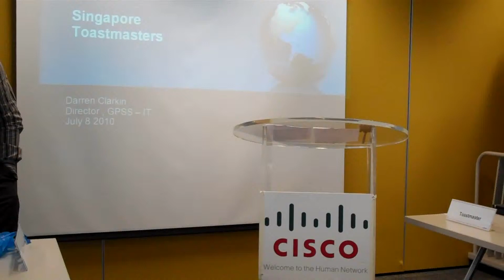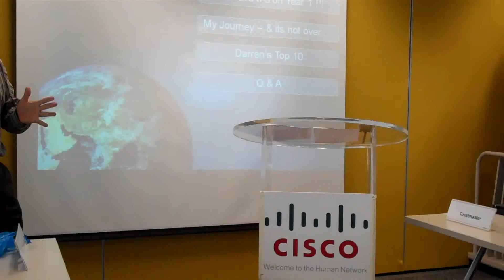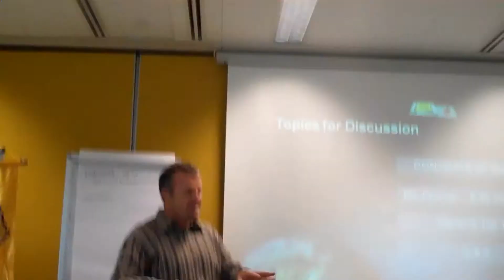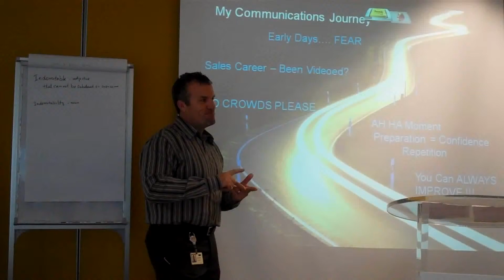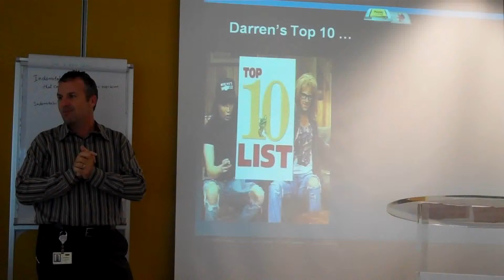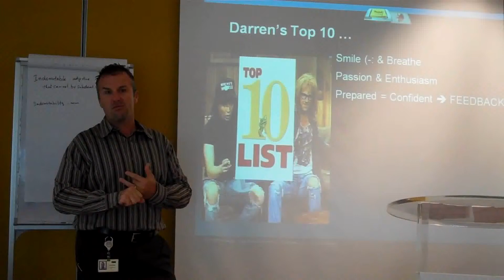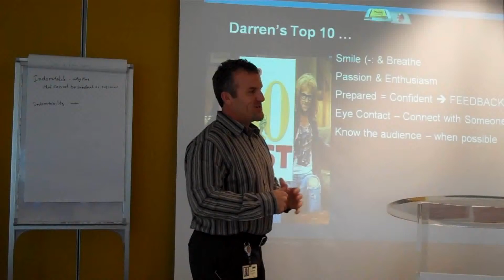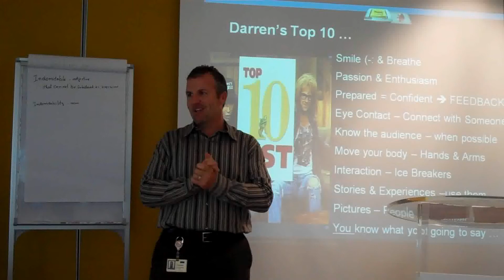Darren Clarkins Key Note Address 8Jul10.wmv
CSTC 8JUL10 Key Note Address